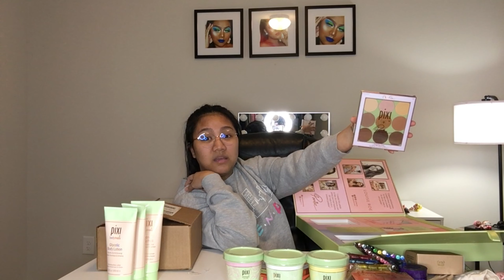UNBOXING PR PACKAGES | Philippines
Salamat sa pagbisita sa aking yt channel sana nag enjoy kayo kung paano nag enjoy din ako sa pagpifilm ng video na ito para sa inyo.